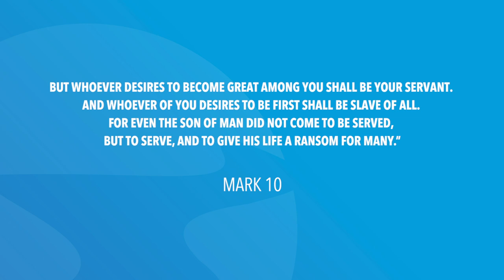Mark 10 | Daily in the Word | Pastor John Spencer